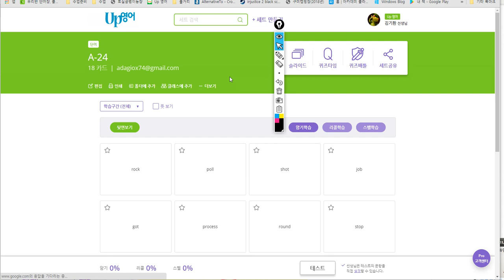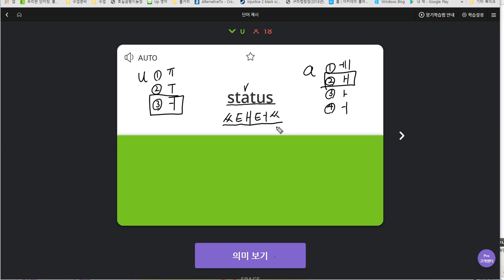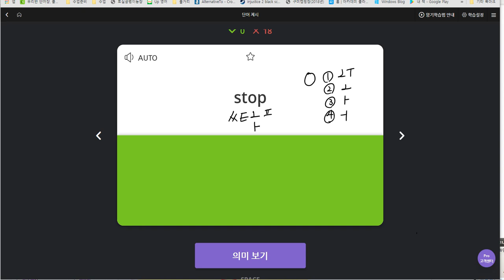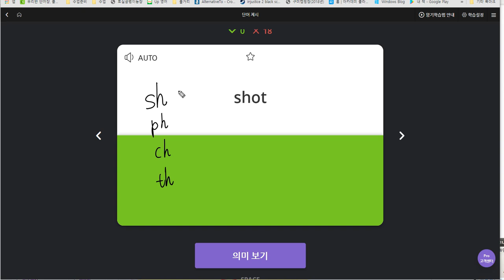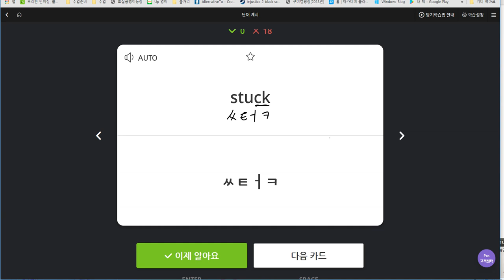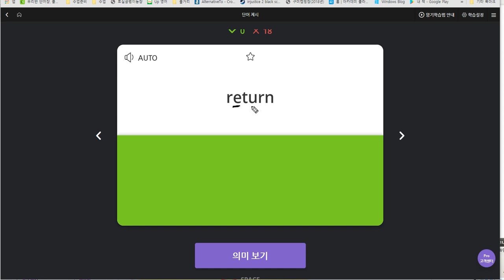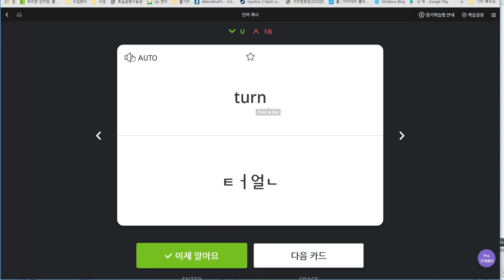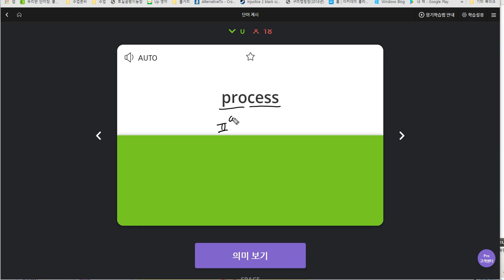박채연 2019 06 26 일대일 1